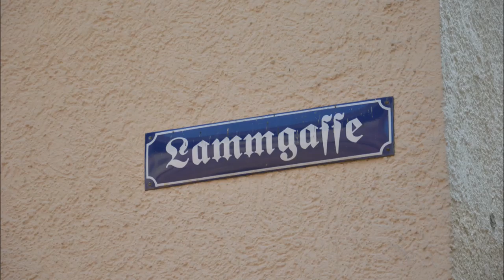MeeneMusic 20160423pianostringslayer2 Hirschhorn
Entspannungsmusik GEMA Frei
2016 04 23 pianostringslayer2 Hirschhorn